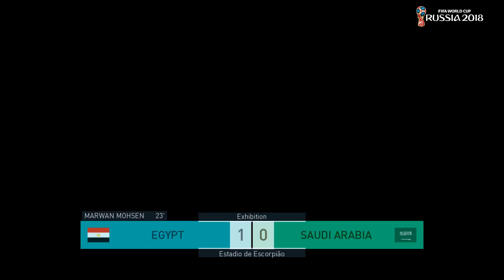Mısır - Suudi Arabistan | PES 2018 Sanal Dünya Kupası